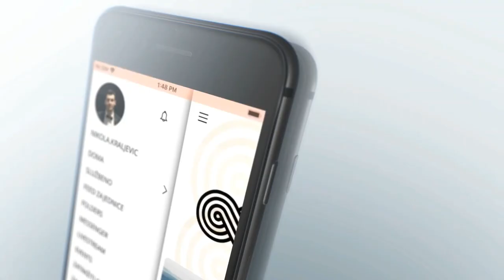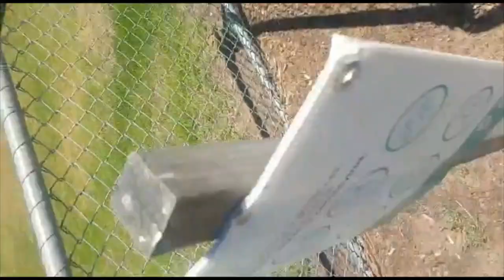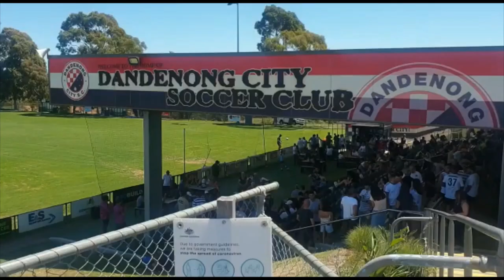OZ CRO SOCCER SHOW - S1, Ep #1 (Wed, Jan 19, 2022) - PART 2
IN Part 2 of the inaugural episode of the 'technology challenged' Oz Cro Soccer Show, hosts TONCI PRUSAC and JOSIP ZILIC were joined by current Dandenong City FC Senior Men's Head Coach MICKY COLINA.

The legendary Mickey C spoke about last Sunday's hugely successful Vic Cro Cup that was contested by his club and the three other Victorian NPL clubs, Melbourne Knights, St Albans Dinamo and the eventual winners, North Geelong Warriors...